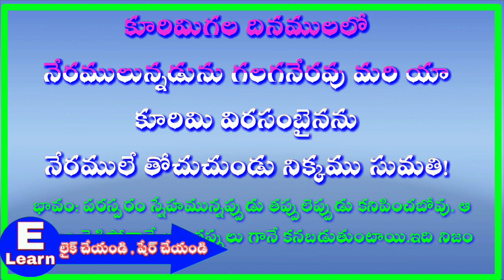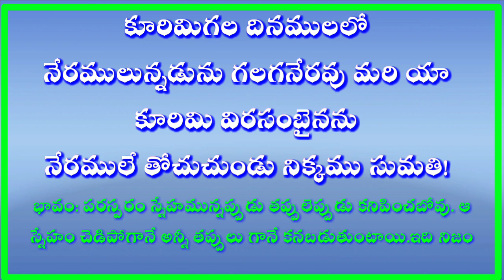koorimi gala dinamulalo 4th class animutyalu కూరిమి గల దినములలో పద్యం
E learn is one eof the best channel for AP students as well as for Teachers.It  promotes E content Mainly to PRIMARY CLASSES.
1st class Telugu Rhymes
1st class Telugu Lessons
2nd class telugu Abhinaya geyaaalu
2nd class Telugu Rhymes
2nd class Telugu Lessons
2nd class telugu Abhinaya geyaaalu
3rd class Telugu Rhymes
3rd  class Telugu Lessons
3rd class telugu Abhinaya geyaaalu
4th  class Telugu Rhymes
4th class Telugu Lessons
4th class telugu Abhinaya geyaaalu
5th class Telugu Rhymes
5th class Telugu Lessons
5th class telugu Abhinaya geyaaalu
English rhymes
1st class english rhymes
1st class lessons
2nd class english rhymes
2nd class lessons
3rd class english rhymes
3rd class lessons
4th class english rhymes
4th class lessons
5th class english rhymes
5th class lessons
chitti chilakamma rhyme
guvvaku jaramamma
bhale bhale panasa
chilaka ckilaka
vachenu vachenu varshaalu
savitra bharatha pavitra koho
viharimpanimaa
wake rhyme
sea animala
my school rhyme
calling calling
family rhyme